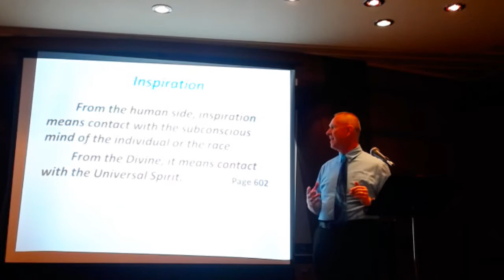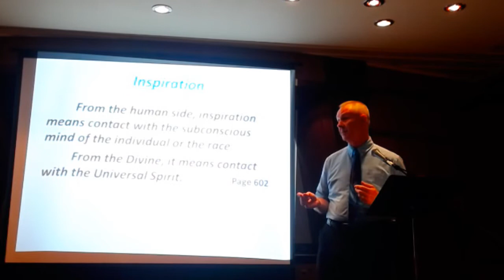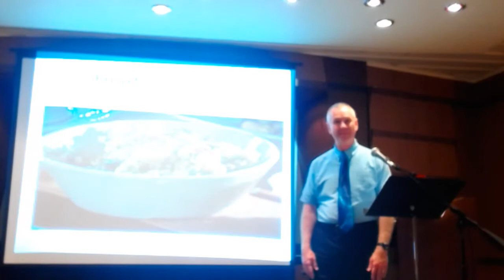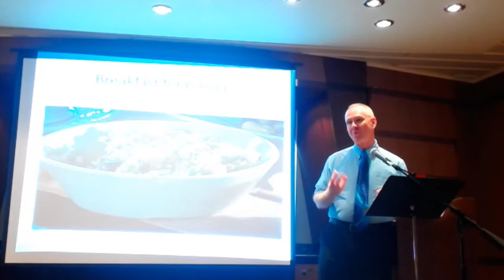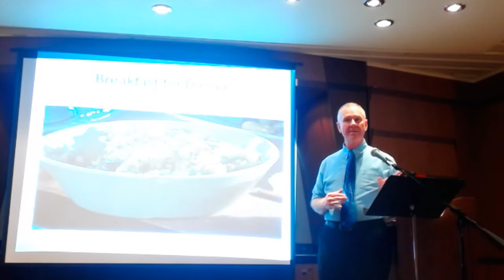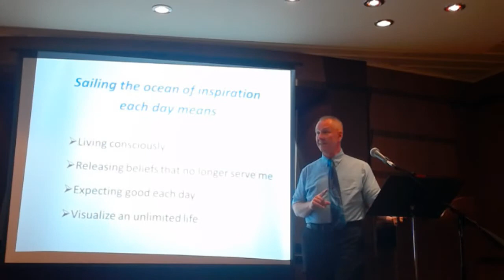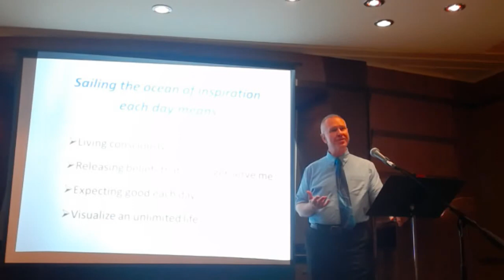Rick's Homeletics 2 Talk